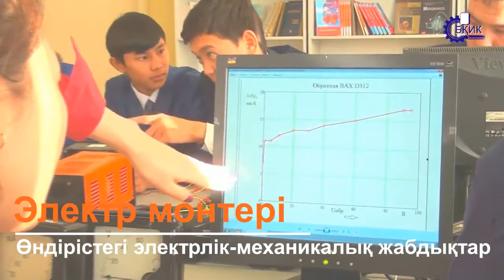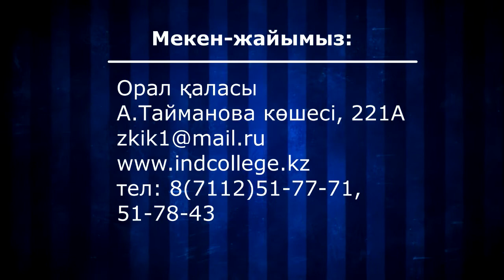Батыс Қазақстан индустриалды колледжі Сіздерді оқуға шақырады!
Батыс Қазақстан индустриалды колледжі